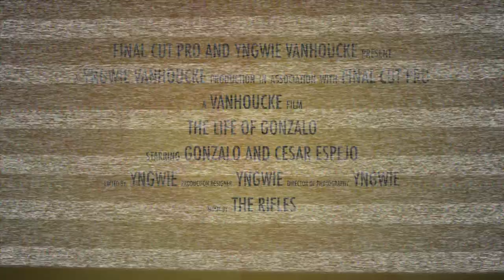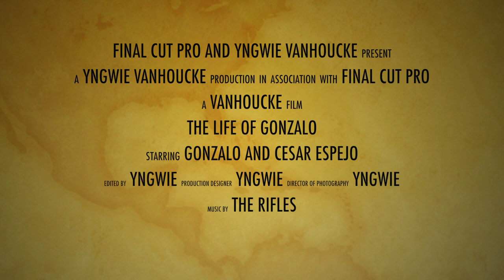The Life of Gonzalo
This is a movie about Gonzalo. He is about 5-6 years old. He lives in Cusco, Peru. The footage in the clip are taken  during 2 days in and around Cusco.

Thanks to Gonzalo and Cesar Espejo for letting me upload this.